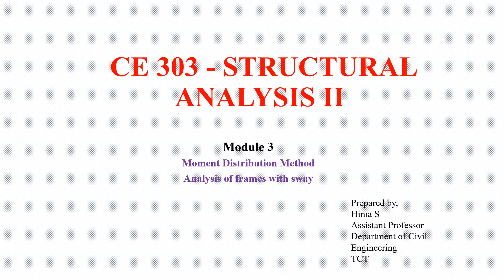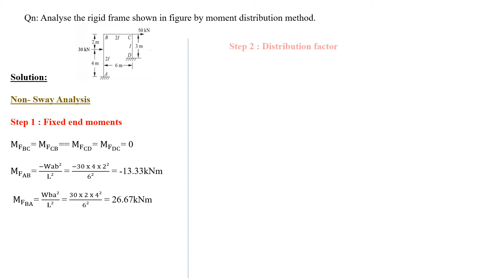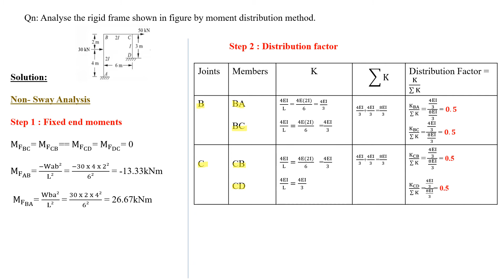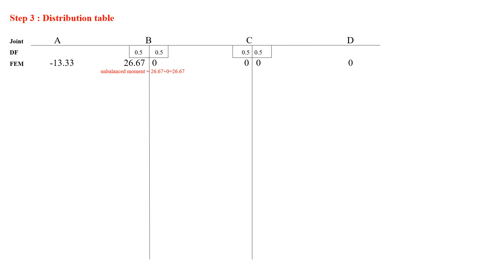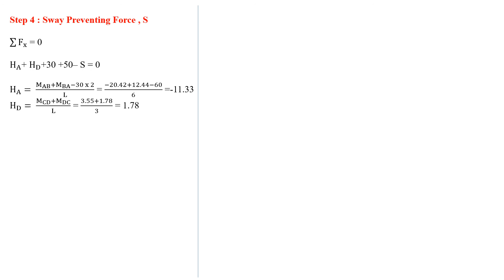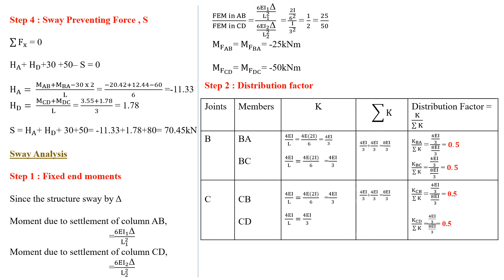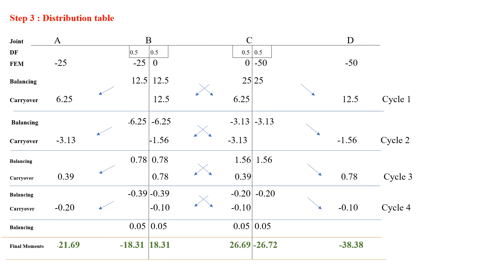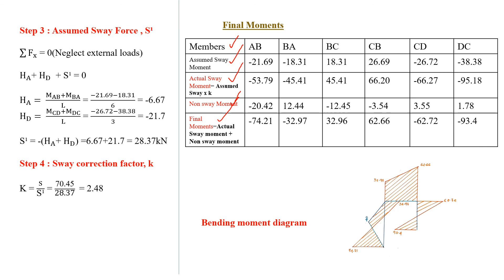KTU # SA2 Module 3 - Lecture 13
Hello Students,

This video includes the analysis of frames with sway by using moment distribution method (problems).